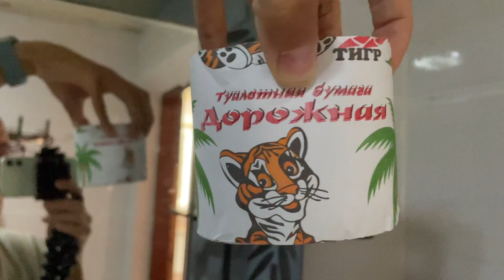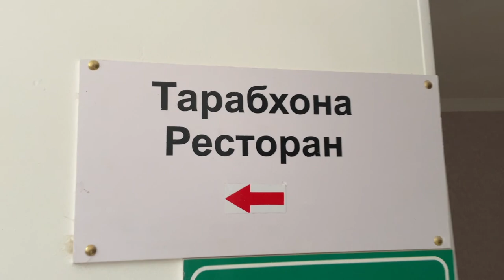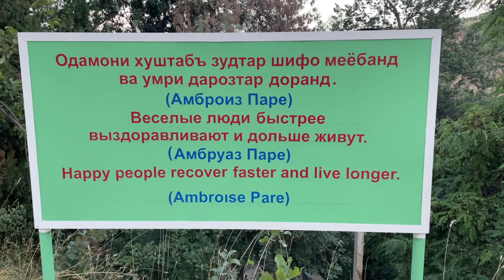I Went to Soviet Spa Hotel in Tajikistan 🇹🇯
Near Dushanbe, Tajikistan. In this Tajikistan travel vlog, I am going to a "soviet spa-hotel near Dushanbe". What it's like? What are the meals?